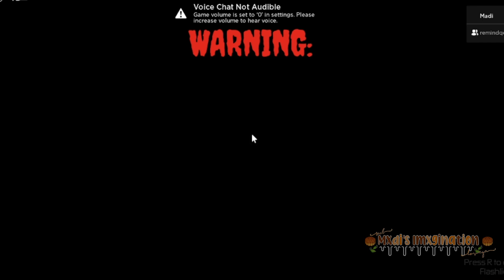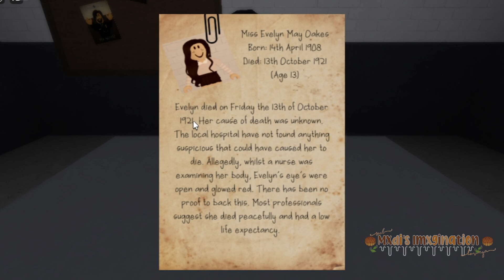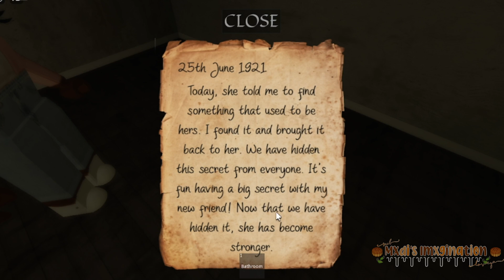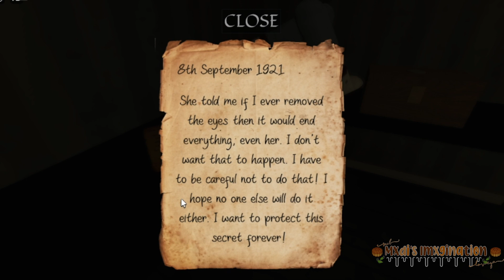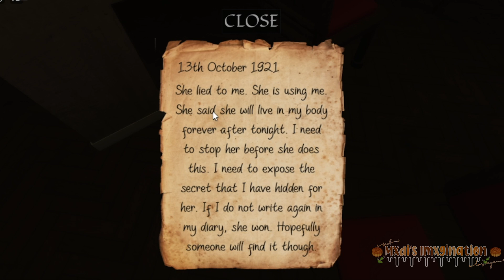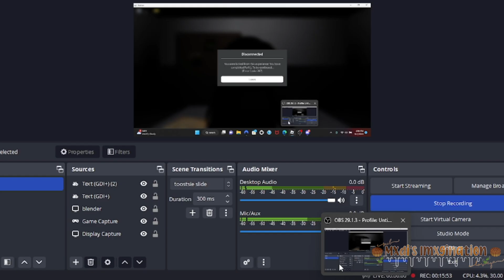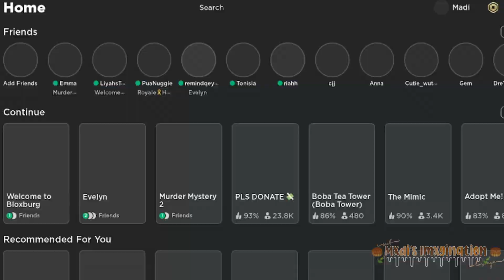Evelyn is Wildin | Qey And Madi's Horror E1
description loading.
Description loaded! ^-^
People Mentioned in this video:
Helpful YT info FAQ:
Editing app: Vita ^-^
Thumbnail Maker:  @Besidethebookshelf
Editor:   @MadisImagination   disc: Madi_yagirl#3786
Time taken: 34 minutes
Discord server ^-^: description loading.
my discord user *feel free to dm me :3* :  Madi_yagirl#3786